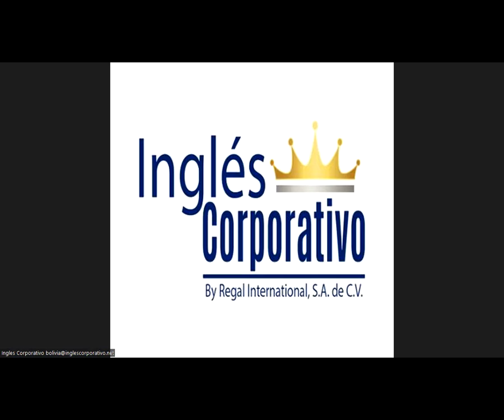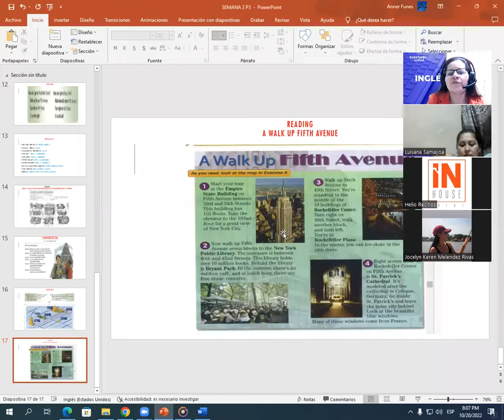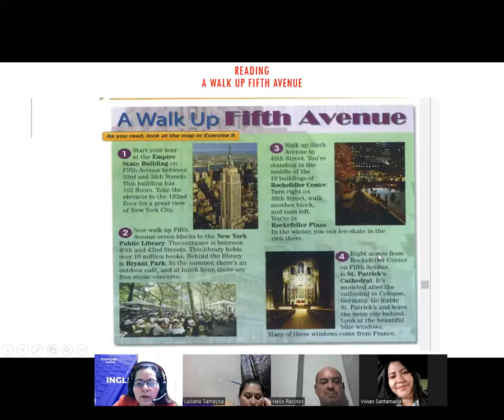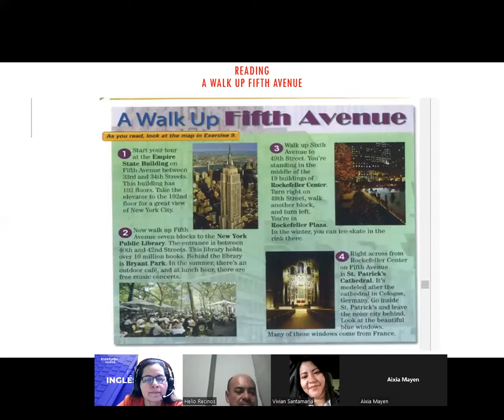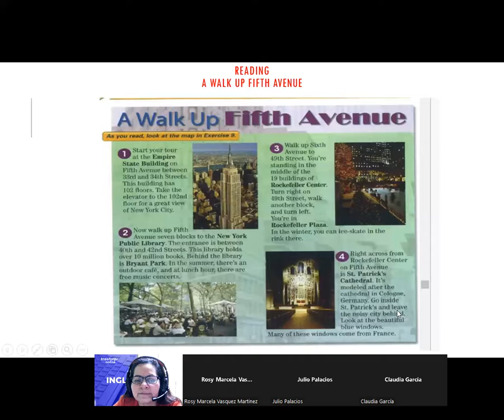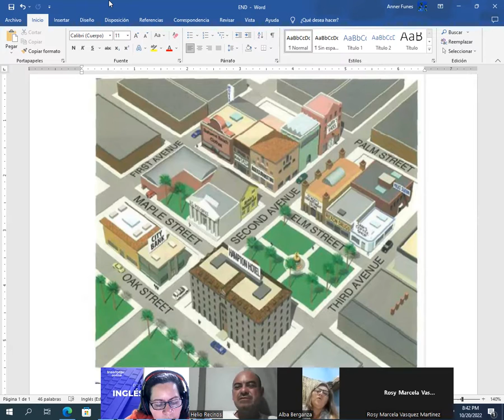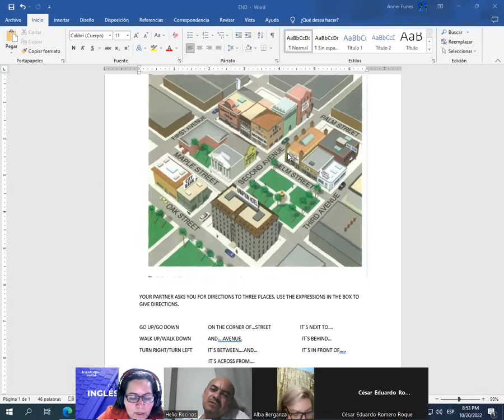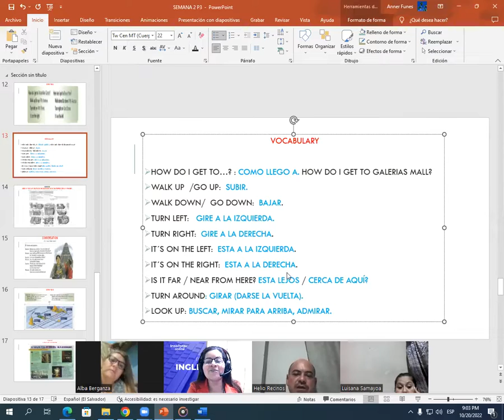Inglés Corporativo-10/20/2022-READING A WALK UP FIFTH AVENUE.